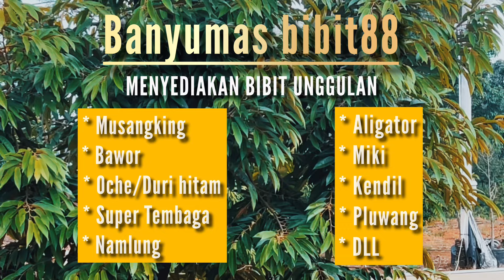BIBIT DURIAN BAWOR 2-3 meter SUPER RIMBUN asli planterbag